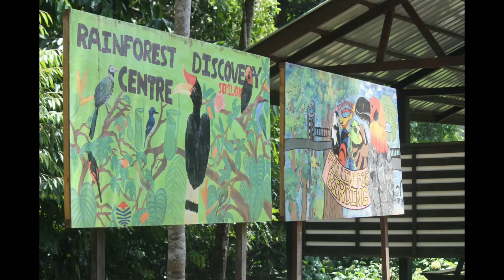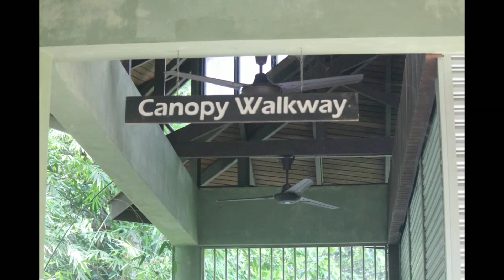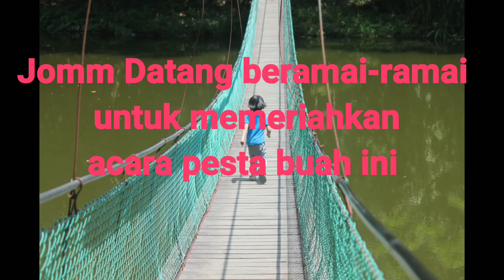RDC FRUIT FIESTA 2019 / PESTA BUAH-BUAHAN 24-25/08/2019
RDC FRUIT FIESTA 2019 / PESTA BUAH-BUAHAN RDC 2019